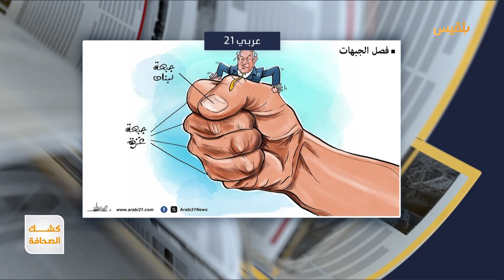كشك الصحافة | 17 - 11 - 2024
- أسلحة الحرب وإستراتيجياتها تطغى على ألعاب أطفال
- مقابل تسجيل أطفالهم.. أولياء أمور يدفعون تبرعات قسرية للمدارس الحكومية في
- بعد أن كانت الهجرة مقتصرا على الذكور.. فتيات قاصرات يحاولن الوصول إلى إسبانيا سباحة

كشك_الصحافة | تقديم: أفنان توركر